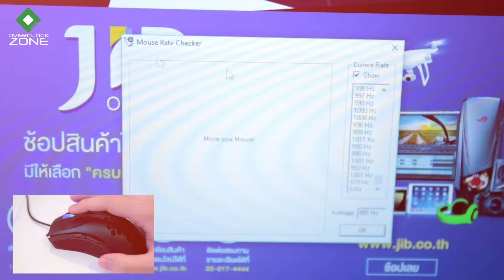รีวิว Ttesports VENTUS X RGB : อัพเกรดใหม่ ไฉไลกว่าเดิม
Gaming Mouse ยอดนิยมจากแบรนด์ Ttesports (Thermaltake) นั้นก็คงเป็นอะไรไปไม่ได้นอกจาก Ventus X ซึ่งวันนี้มีรุ่นใหม่เปิดตัวออกมาอย่าง Ventus X RGB ที่มีการอัพเกรดฟีเจอร์ขึ้นมาจากรุ่นมาตรฐาน ไม่ว่าจะเป็น Sensor ที่มีความละเอียดมากขึ้น Effect ไฟที่ปรับมาเป็น RGB 16.8 ล้านสี ตามยุคสมัย .. และที่สำคัญ ราคานั้นยังจัดว่าชิวจริงๆ